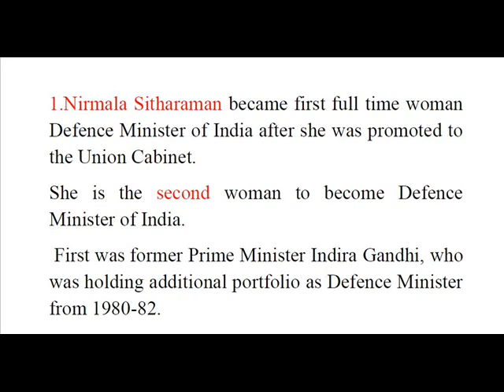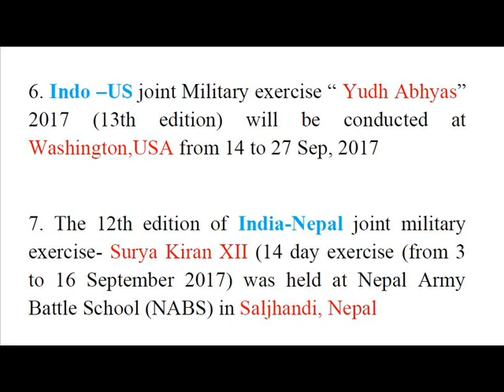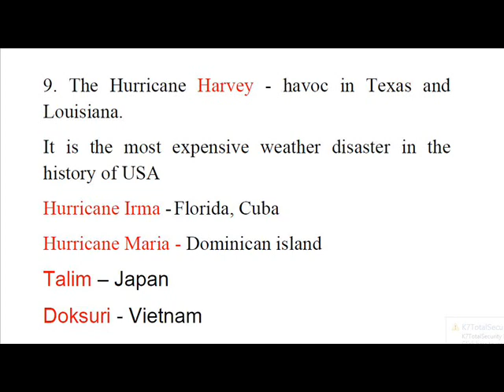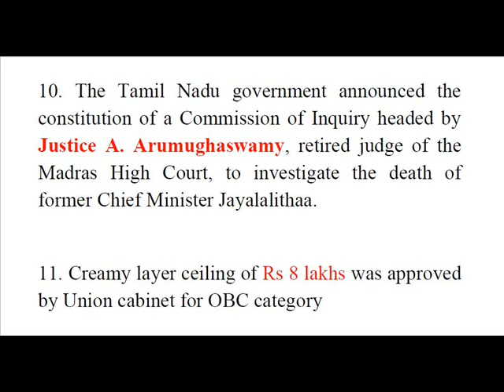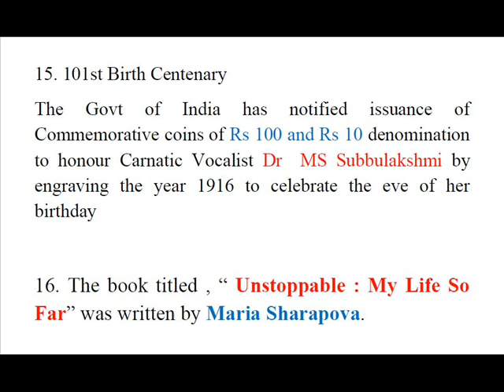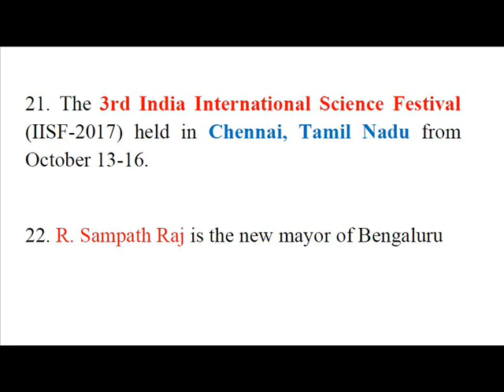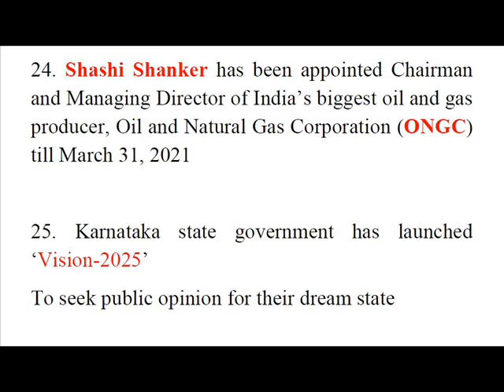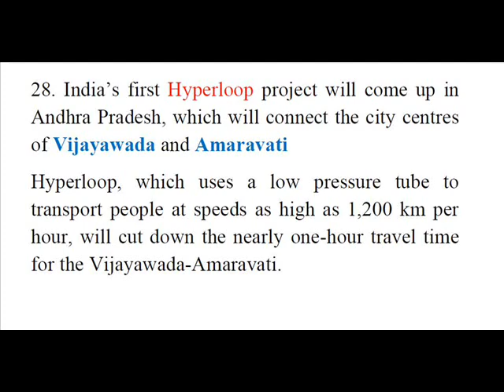CURRENT AFFAIRS - SEPTEMBER 2017